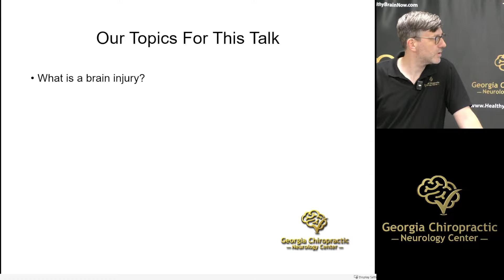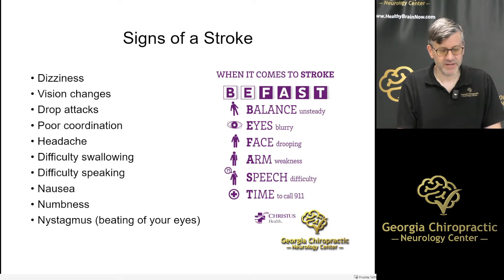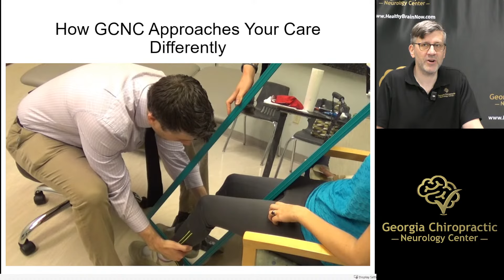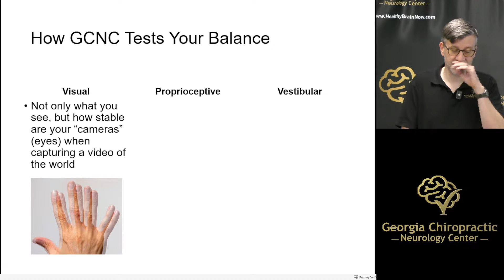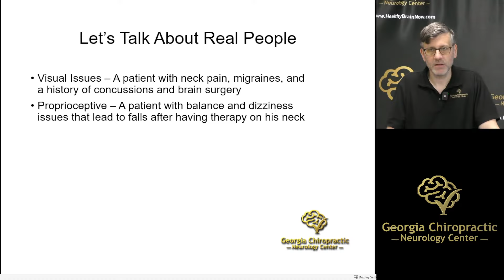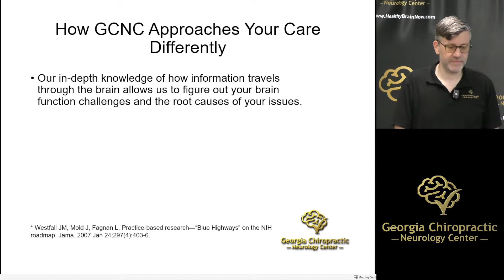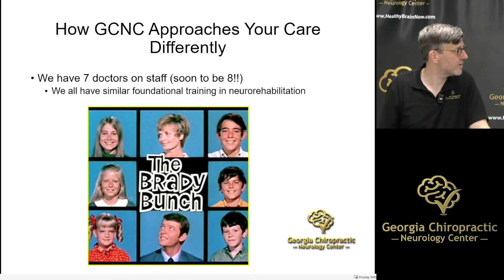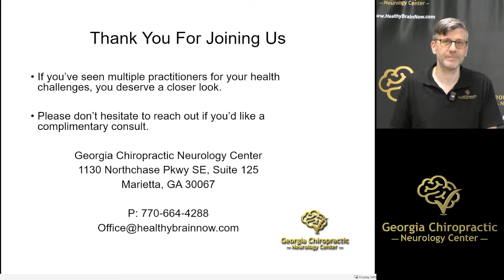Brain Injury Awareness Month 2024 - Patient Presentation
This month, Dr. Patterson discussed different types of brain injuries, what to look out for if you are suspecting a possible brain injury and what treatment options there are available. On top of that, Dr. Patterson explained some assessment tools and technologies that we use at GCNC and what their importance is in the examination of a patient with a potential brain injury. His focus in the assessment discussion was a balance.

Join us for our next livestream lecture by Dr. Ellis on April 24 at 7 pm!